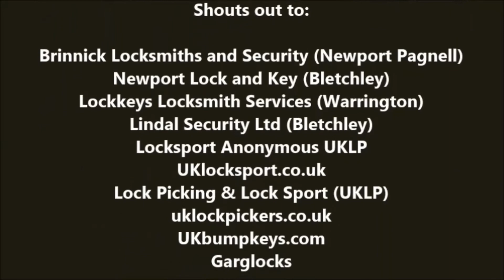Intolockkeys No1 challenge lock from Lockkeys Locksmith Services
Shouts out to:
Brinnick Locksmiths and Security (Newport Pagnell)
Newport Lock and Key (Bletchley)
Lockkeys Locksmith Services (Warrington)
UKlocksport.co.uk
Lock Picking & Lock Sport (UKLP)
uklockpickers.co.uk
UKbumpkeys.com
Patsaboutlocks.com
Garglocks